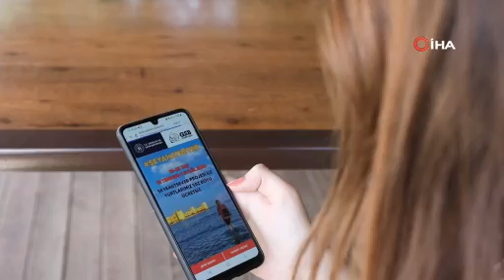Gençlik ve Spor Bakanlığı'ndan Gençlere Yaz Boyunca Ücretsiz Müze Ziyareti ve Konaklama İmka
Gençlik ve Spor Bakanı Osman Aşkın Bak, “19-25 yaş arası gençlerimize Türkiye’de bulunan müze ve ören yerlerini ücretsiz gezip görme ve keşfetme olanağı sağlayan Müzekart GNS 1 Temmuz’da, GSB yurtlarında yaz döneminde 18-30 yaş arası gençler için ücretsiz konaklama imkanı sunan Seyahatsever projemiz ise 8 Temmuz itibariyle başlıyor” dedi.

ankara ücretsizkonaklama gençlikvesporbakanlığı ücretsizmüzeziyareti müzekartgns seyahatsever a.a.

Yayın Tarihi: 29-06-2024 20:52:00